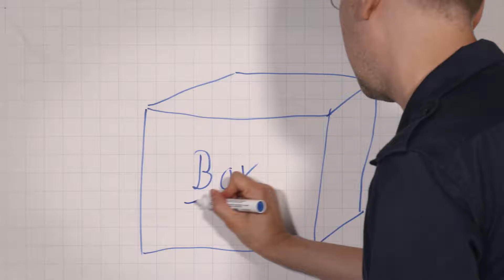Wettbewerb „Klimaaktive Kommune" - 2016 - Stadt Ettlingen (Baden-Württemberg) Kurzversion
Die Stadt Ettlingen ist Preisträgerin beim Wettbewerb „Klimaaktive Kommune“ im Jahr 2016, der im Rahmen der Nationalen Klimaschutzinitiative (NKI) vom Bundesumweltministerium (BMU) und dem Deutschen Institut für Urbanistik gGmbh (Difu) veranstaltet wurde.

Kategorie 3: "Kommunale Klimaaktivitäten zum Mitmachen“

Mit den von der Stadt entwickelten, produzierten und finanziell geförderten Energiesparboxen zu den Themen Strom, Warmwasser, Heizwärme und Mobilität werden Tipps und Technologien zum Energiesparen direkt in die Ettlinger Haushalte getragen. Die ausgewählten Geräte ermöglichen messbare Einspareffekte und bringen die Nutzung effizienter Einspartechnologien voran. Nutzerinnen und Nutzer werden darüber hinaus zu wirkungsvollen Multiplikatoren für das Thema Energiesparen, indem sie ihre guten Erfahrungen weitergeben.